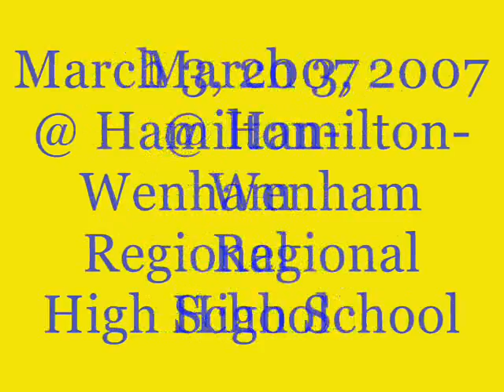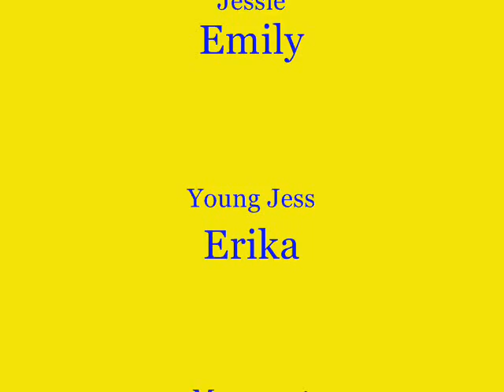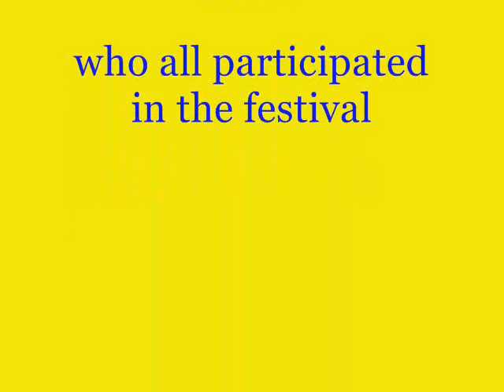Drama Festival 2007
The Massachusetts High School Drama Guild @ Hamilton- Wenham Regional High School